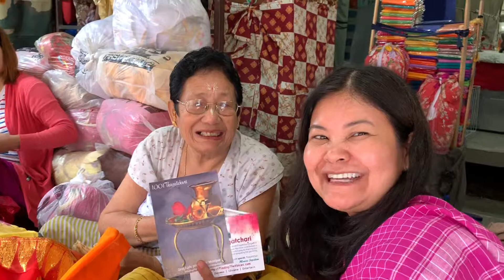Grandmother cried expressing love for granddaughter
Guest speaker # 35: Hajarimayum Radharani, Nagampal.
At Personal Level: Grand Daughter
At Manipur’s Level:  Blooming Manipur, beautifying Ima Keithel by planting flowers and plants around.

1001 People of Manipur nominated by the people as part of the 1001 Thagatchari project of FindingTheVoices.

About “1001Thagatchari” Gratitude project for Manipur

One of the takeaway I had interviewing many of the awesome talented voices of Manipur for the last 5 years was the lack of recognition and appreciation for their work and contribution. In the midst of conflicts, unrest and media’s focus for sensational stories, we have forgotten to say “Thank you” “Thagatchari”.

To change that I have challenged myself to find people who truly have appreciation and gratitude in their heart for the people of Manipur and the idea of “1001 Thagatchari” was seeded.

As a result of 1001 gratitude project, the much needed recognition and appreciation for the people of Manipur will be elevated and we will re-learn to express our gratitude adding “Thagatchari” “Thank you” in our top list of vocabulary. Also we will learn who is who of Manipur, people who are vested in peace, progress and growth of our society. I have been asked many times by young students and our listeners on role models and different career path. I will have a book featuring these 1001 awesome people nominated by the people.

I believe that this exercise of expressing gratitude as part of this project will enrich, expand and empower all of us and also contribute in building the strength of our community.

I want to include all our beautiful diverse ethnicity and am asking your help. If you don't see the person who has inspired you in this album, I ask you to join us in this project.

Isn't it your responsibility to ensure the person or initiative you got inspiration is in this list, so what are you waiting for? I am looking for 1001 people to be a part of the movement to pause and express gratitude for the people of Manipur? Are you one of the 1001 people?